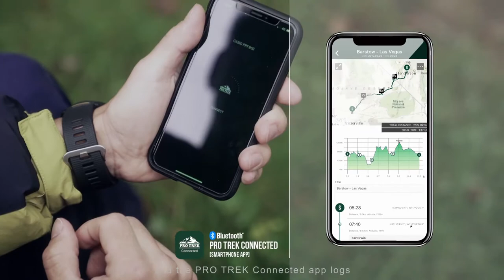PRO TREK PRT-B50 | CASIO | Official Video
The PRT-B50 series are equipped with quad sensor
 — three sensors that detect compass bearing, barometric pressure/altitude, and temperature, plus an accelerometer for counting steps. They also come with Smartphone Link functions, linking to the PRO TREK Connected app on a smartphone using Bluetooth® to offer a host of functions that support outdoor activities.
They also come with Smartphone Link functions, linking to the PRO TREK Connected app on a smartphone using Bluetooth® to offer a host of functions that support outdoor activities.

QUAD SENSOR
With support for bearing (compass), barometric pressure,
altitude temperature, and step count, the watch provides measurements
from 4 sensors in 5 modes.

SMARTPHONE LINK
(Mobile link)
 PRO TREK Connected
■Route log
The app automatically records altitude data from the watch and GPS data from the smartphone. The user can also manually acquire altitude data at any point and plot that point on the route.

■Calories burned
Displays the calories burned as calculated based on step count and altitude data, saving it as an activity log.

■Location indicator
The user can operate the watch buttons to save the current location in the app. In this mode, the compass bearing of the saved location point is indicated by the second hand of the watch and the distance is indicated on the LCD.

■Customizable mode/display
Using the app, the user can turn the watch modes on or off and change the sequence in which the modes appear on the display. This allows the user to customize the display for the intended use, for instance showing only certain functions or changing the sequence to show frequently used functions first. The default content on the LCD can also be customized.

■Automatic altitude adjustment (four times per day)
Altitude measurement values on the watch are automatically adjusted based on altitude data acquired from the smartphone GPS.

■Automatic time adjustment (four times per day)
The watch connects to the app to automatically download global time updates such as time zone changes and daylight savings time (DST) data by country. The time rules are stored on the watch to automatically adjust the time based on the latest data.

■World time mode
The user can set the world time for more than 300 cities simply by selecting a city from the world map or city list in the app.

■Mobile phone finder
By operating the watch, the user can trigger an audible alert on the mobile phone even if it is set to silent mode. This helps in locating the phone.

Please check it on your wrist.

Feel the Filed